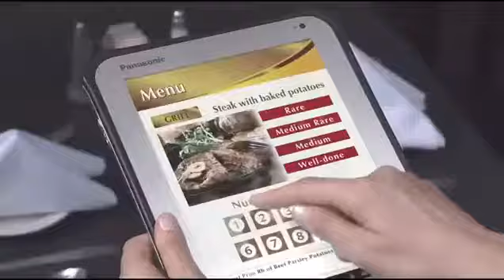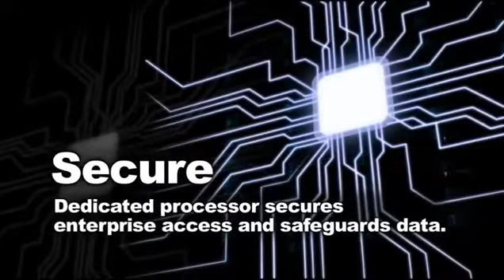Panasonic Toughpad FZ-A1 - allsmartphone.it